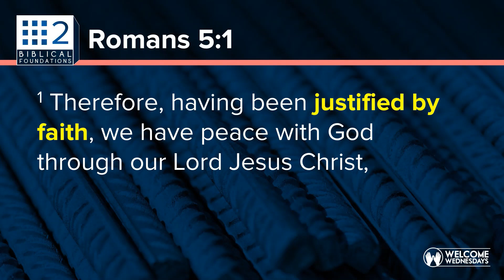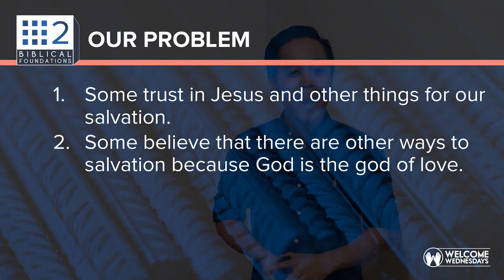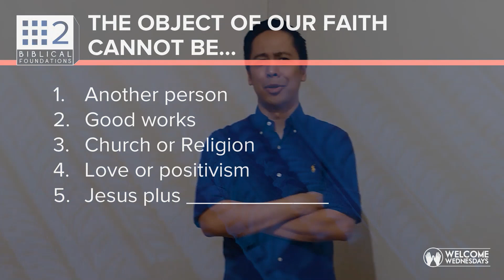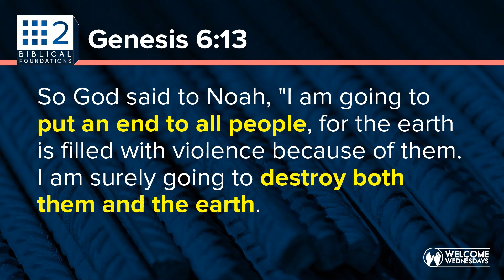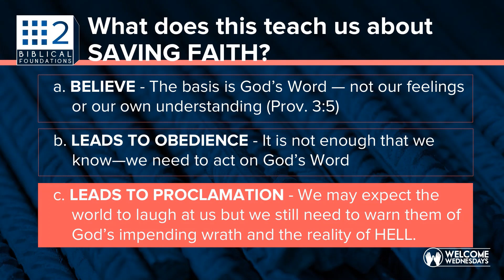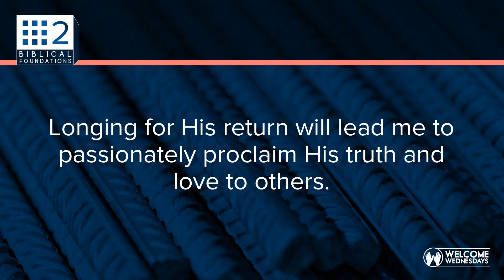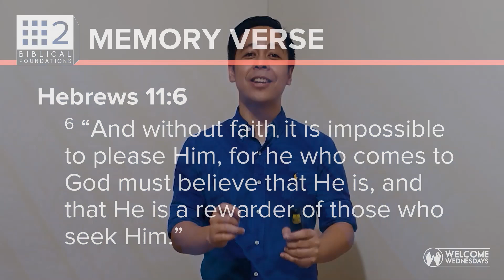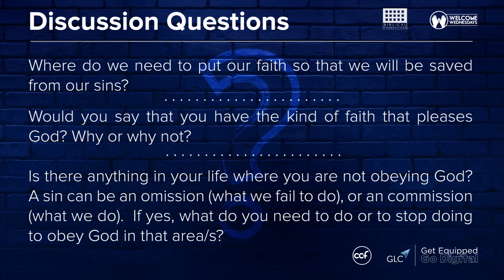Biblical Foundations 2 - Sesion 4 - Saving Faith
We live in an age of DIYs and all kinds of online hacks with the intent of making our lives easier hence, offering solutions that we can do ourselves. Though many things in life can be solved through DIY, is our salvation one of them?

Tune tonight as we talk about "saving faith" with Ptr. Marty Ocaya at 7:30pm.